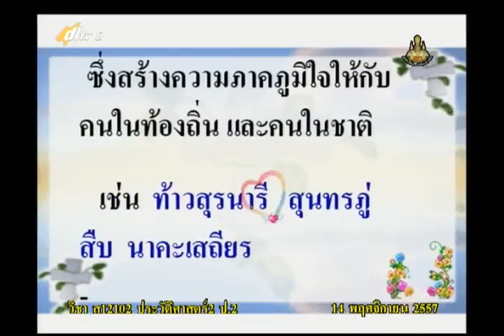006C+2141157+ป+บุคคลสำคัญในท้องถิ่น+socp2+dl57t2